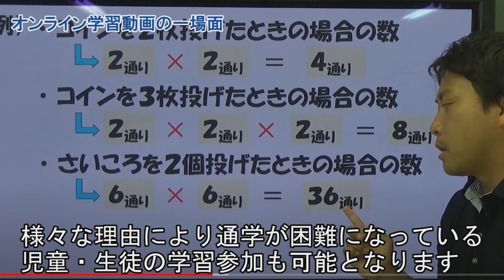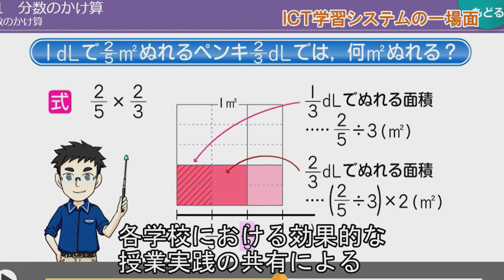【狛江市】ICT教育支援のご紹介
狛江市のICT教育支援を狛江市長がご紹介します